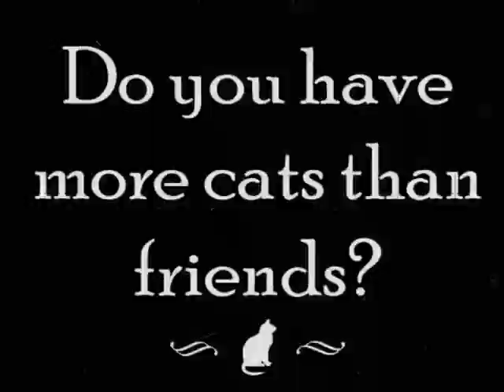Crazy Cat Lady PSA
Jody, Emma and Gaby's PSA for Media Studies 2010.